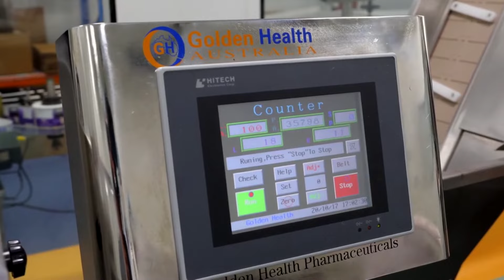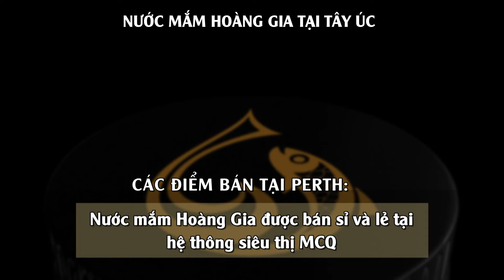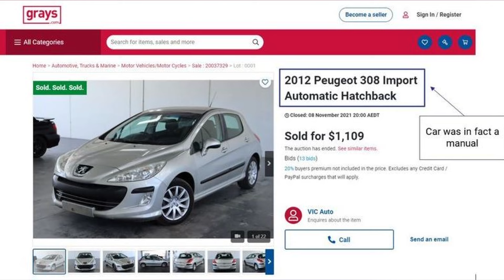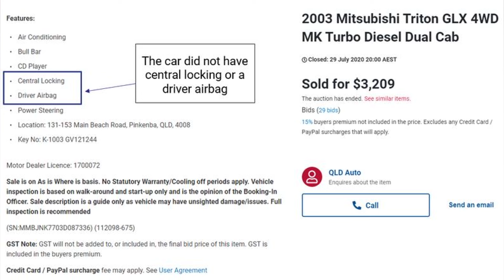TIN ÚC CHÂU 10AM 29-02-2024 - Tỷ lệ sinh viên quốc tế bị từ chối visa đến Úc ngày càng gia tăng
1. Tỷ lệ sinh viên quốc tế bị từ chối visa đến Úc ngày càng gia tăng
2. Canberra hy vọng Bắc Kinh sẽ dỡ thuế rượu vang trong vài tuần tới
3. Một doanh nghiệp điện tử bị cáo buộc lừa đảo khách hàng
4. NSW: Giới hạn tốc độ trong khu vực trường học có thể được giảm bớt
5. Hàn Quốc: Hoa anh đào nở sớm hơn do mùa đông ấm áp bất thường
6. Tình trạng thời tiết thất thường tại khu vực miền Trung nước Mỹ

6:00PM & 8:00PM từ Thứ Hai - Thứ Sáu và 1:00PM Thứ Bảy